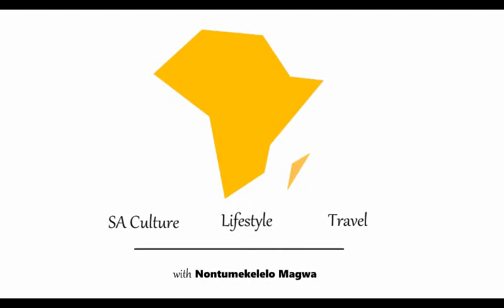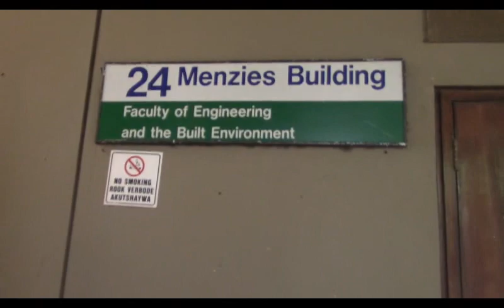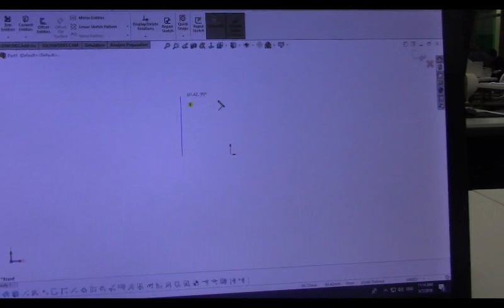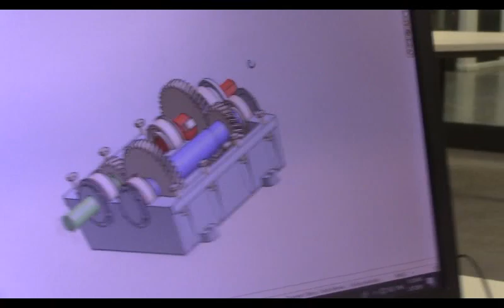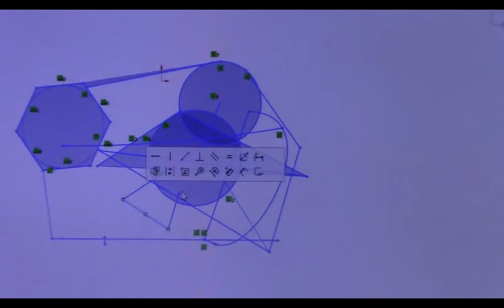Day in the Life of an Engineering Student | UCT | South African YouTuber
Meet Jones Lubisi, a mechanical engineering student at the UCT and spend the day following him around campus to see what mech eng students really get up to!

This channel is dedicated to showcasing and celebrating South African culture, lifestyle and travel in Africa.

Love,
Nontumekelelo